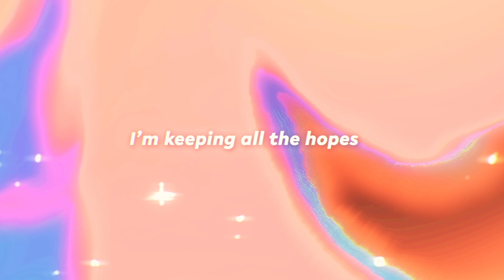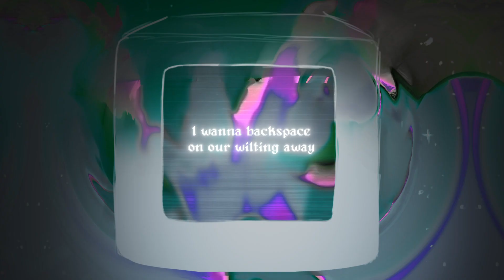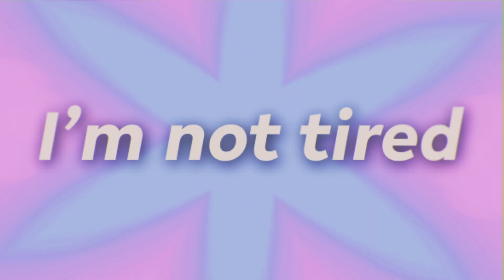meltberry - underworld ft. gumi & hime【vocaloid original】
My two silly girls in a silly song about sleep paralysis

CREDITS
illustration, music: meltberry